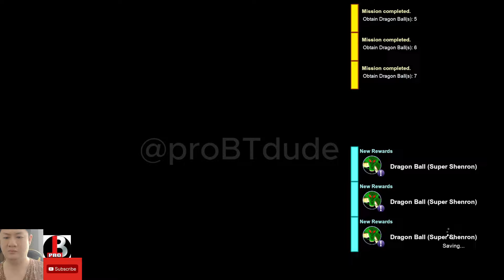Goku Ultra Instict Vs Jiren Dragon Ball Spraking!Zero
My Own Gameplay Goku Ultra Instict Vs Jiren Dragon Ball Spraking!Zero

Enjoy guys ! love ya all @proBTdude